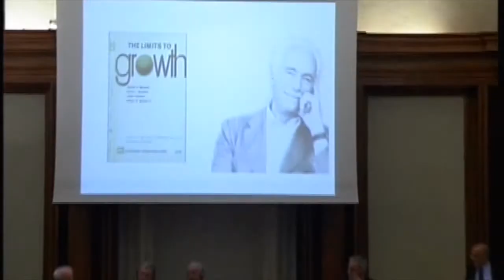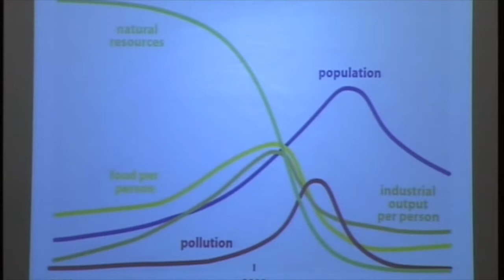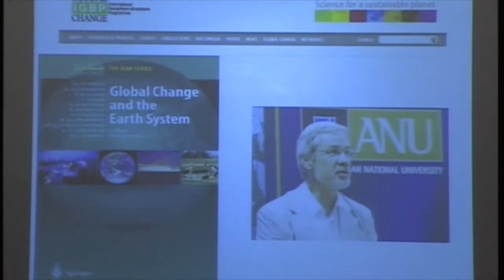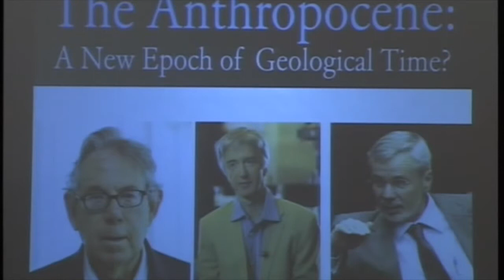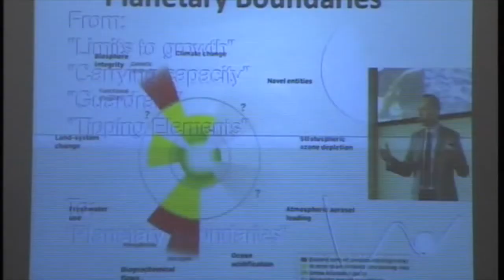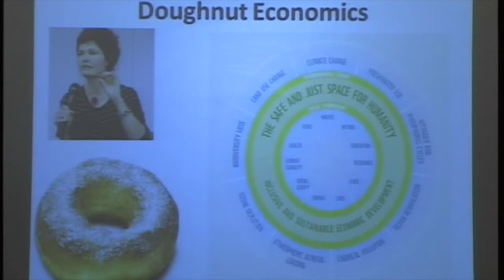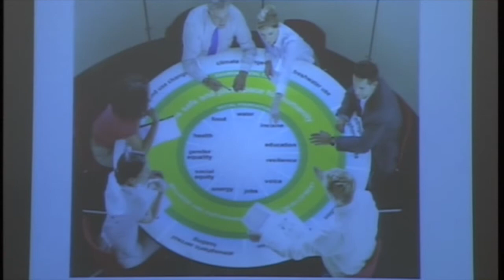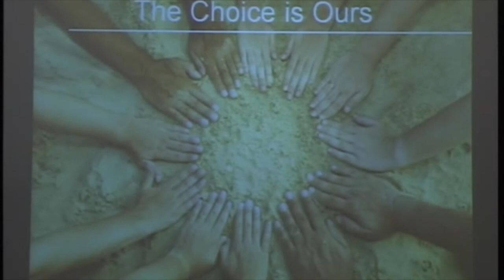Gianfranco Bologna (WWF): Presenta il Club di Roma e introduce ai contributi scientifici